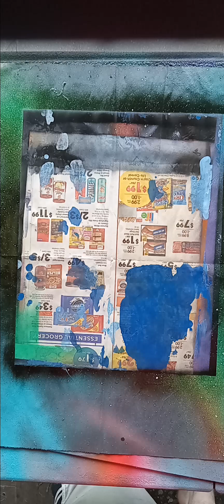Artemis-Spray Paint Art